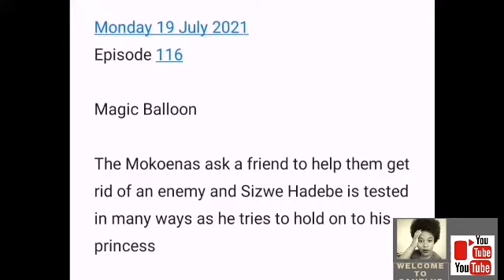The River 19 July 2021: Will Lindiwe ever rest🤔